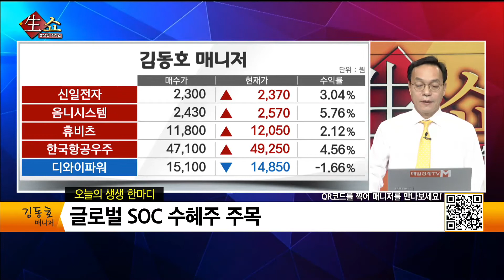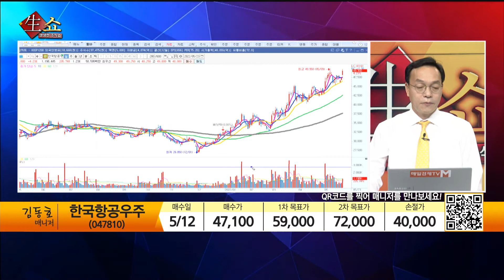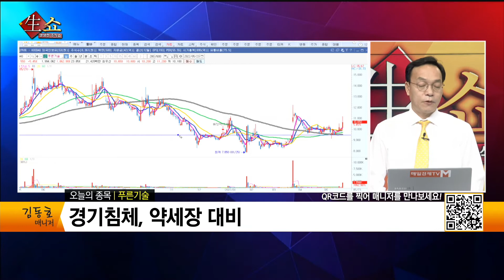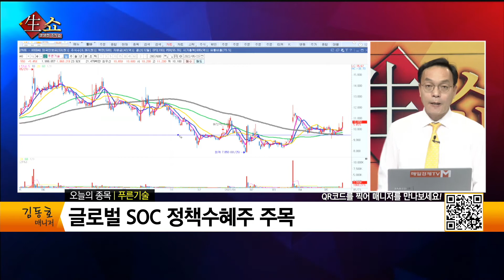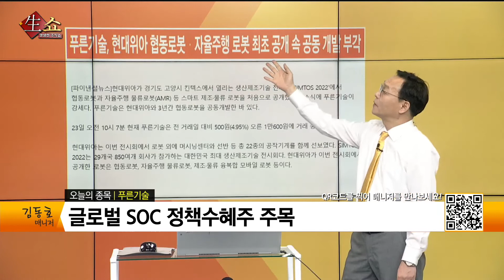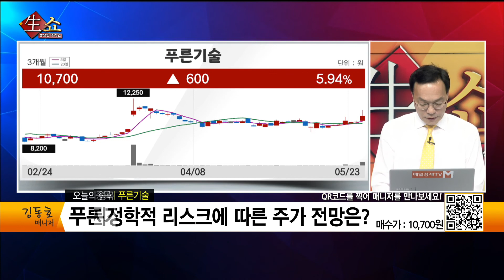[생쇼 종목추천] 글로벌 SOC 수혜주 주목 푸른기술 / 생쇼 김동호 / 매일경제TV